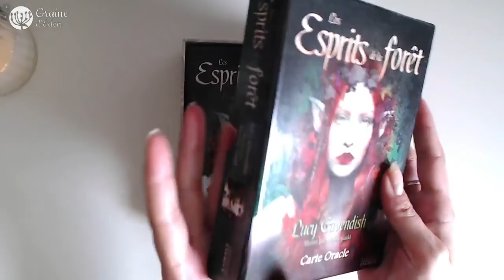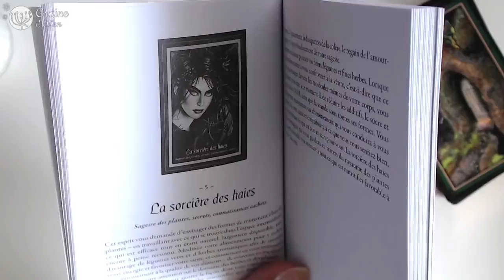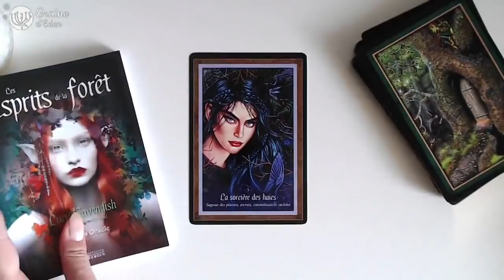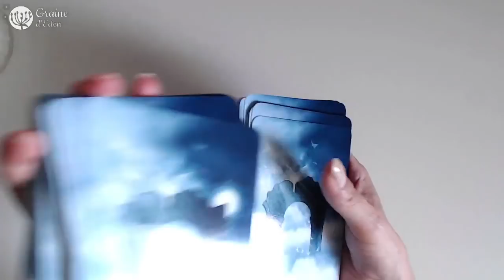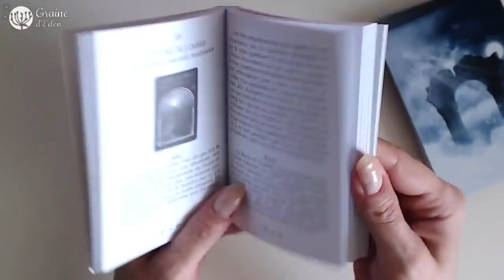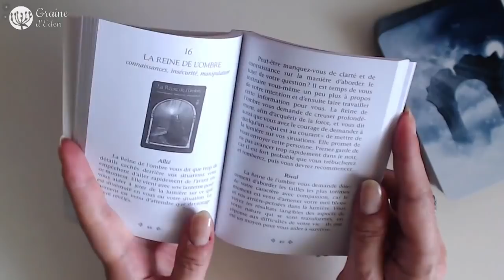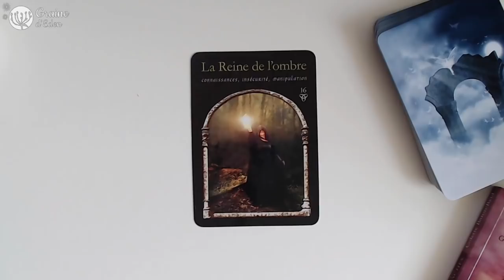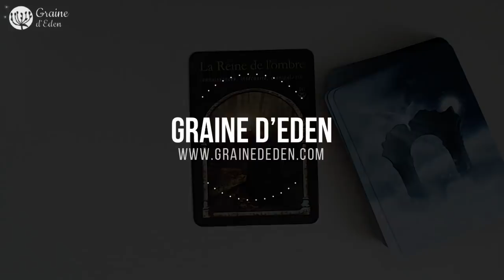Oracle - Comment interpréter ma Carte ? [ Oracle Méthode - Débutant ]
Oracle - Interpréter le message de votre carte facilement.
Avec L'Oracle des Esprits de la Forêt

Graine d'Eden - Review FR,  présentation, avis, Unboxing de Tarot et Oracle Divinatoires. Cours et méthodes. Retrouver moi sur :